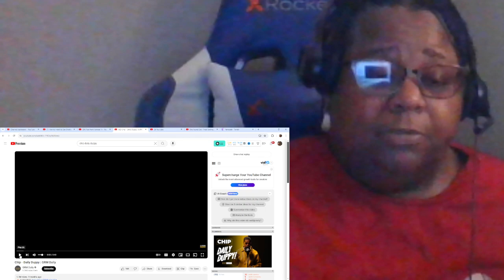KNOCKING EM OUT WITH THE BARS | CHIP DAILY DUPPY REACTION